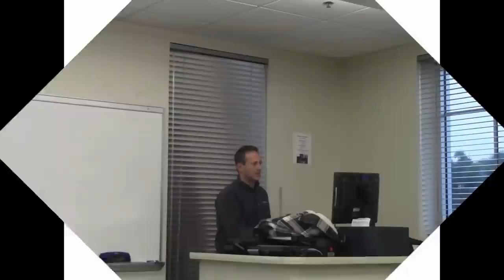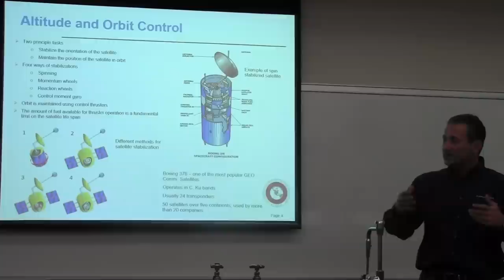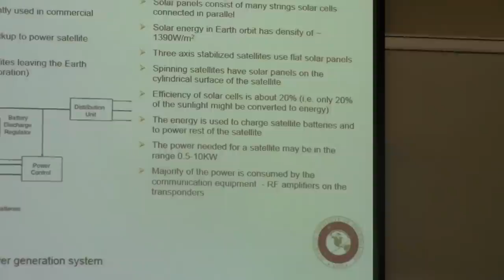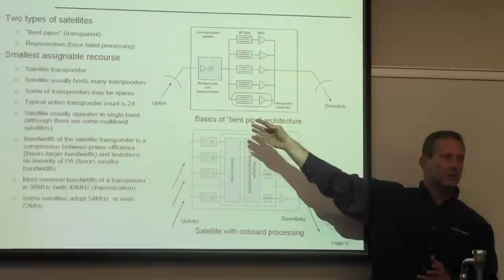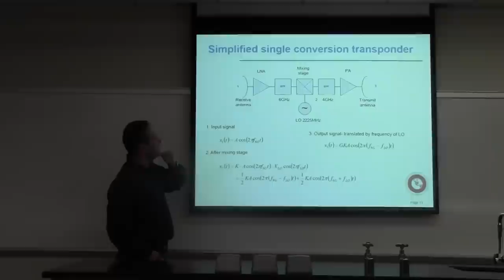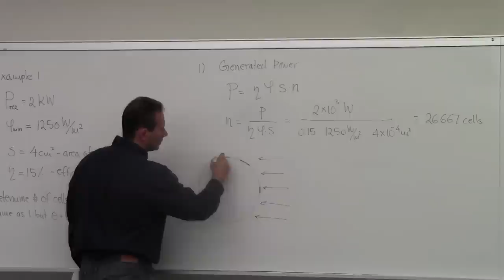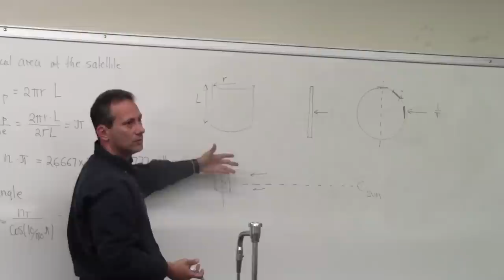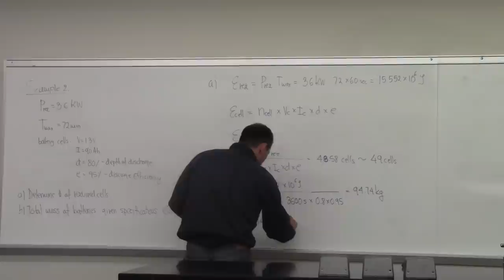Satellite Communications - Lecture 6